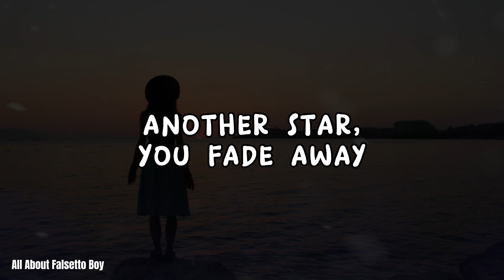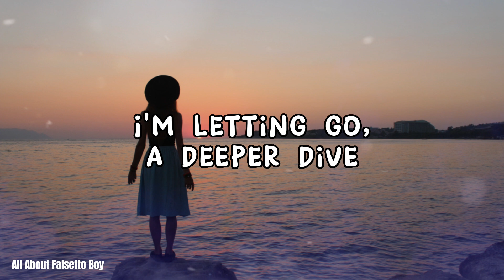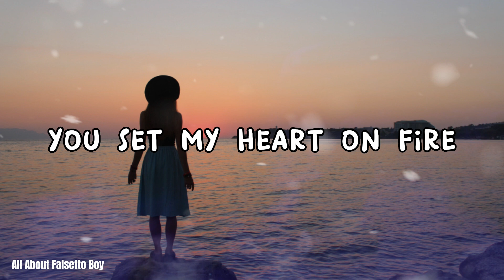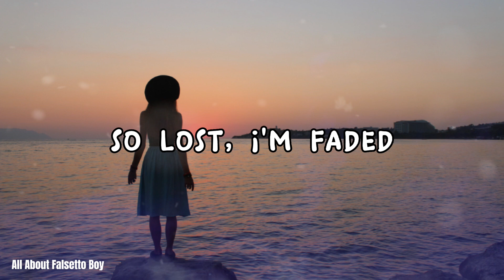Alan Walker - Faded - Lyric Video